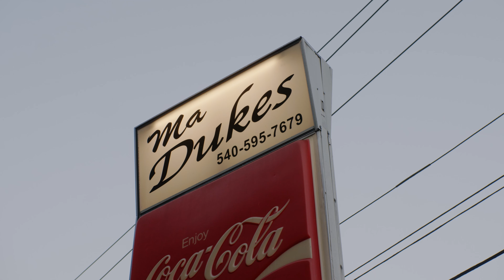Dig My Grave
Paying homage to: R.P. Williams and Tom Dutson
Where Outlaw Country meets the blues. This song merges the past with the future.
Thank you to everyone featured in this video, and a special thanks to Ma Duke's Bar & Grill in Roanoke, Virginia as well as Old City Cemetery in Lynchburg, Virginia.. preserving history.. one gravestone at a time!